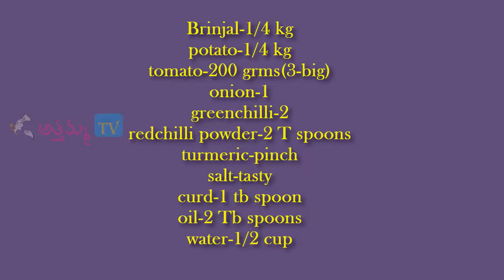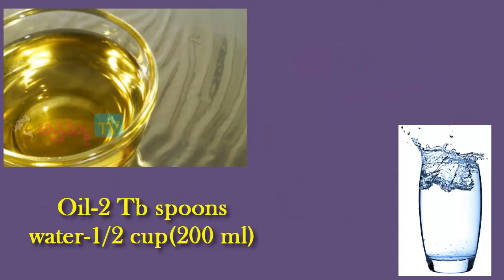Eggplant - Potato tomato Curry in Cooker in 5 minutes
You Can Follow Our Latest Updates in Our facebook Page

Our Total AttammaTV Recipes you can search by following Link

This Recipe is Easy & Famous Recipe in Andhra Pradesh and today I am Going to Reveal the Secret How to Prepare same in a easiest Method to make in your Home